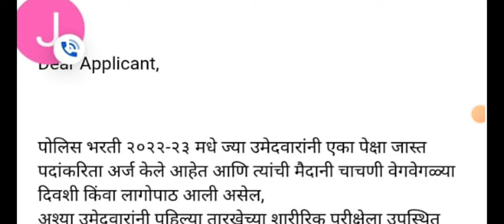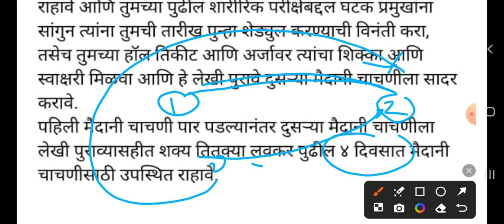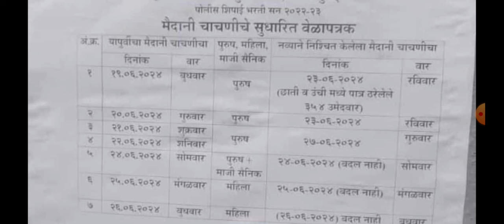भरती पुढे जाणार की नाही -गृहमंत्र्यांनी स्पष्ट केले🙏अशी पोलीस भरती व असा गृहमंत्री पुन्हा होणे नाही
JOIN RAILWAY MARATHI TELEGRAM GROUP

आता सरळ सेवा भरती व रेल्वे भरतीची संपूर्ण तयारी फक्त 299 मध्ये .

➡️LIVE +RECORDED +TESTS +EBOOK

➡️अधिक माहितीसाठी नक्की संपर्क साधा
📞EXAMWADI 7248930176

DOWNLOAD आरोग्य सेवक Ebook